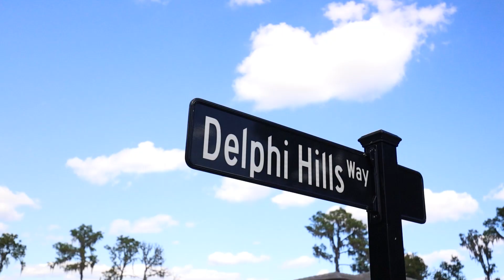One of the most Unique Homes you will ever see!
I am located in Lakeland, Florida, halfway between Tampa and Orlando and service all of Polk County, Florida.

Please reach out to me direct on my cell phone number or send me a text, I would like to connect with you to help you with all your real estate needs.

Brian Stephens
eXp Realty

And remember….. “Whether Sellin’ or Buyin’ you Gotta call Brian

Brian Stephens
eXp Realty